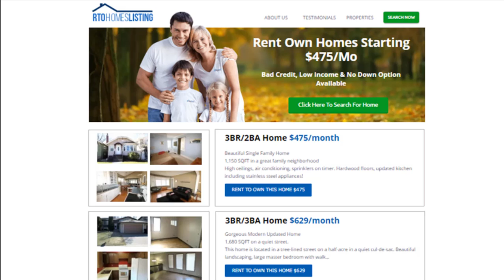Rent to Own Homes in Lafayette, Louisiana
If you are looking for a good and cheap rent to own homes in Lafayette, Louisiana then you have to Check Out

Rent to Own Homes in Lafayette, La